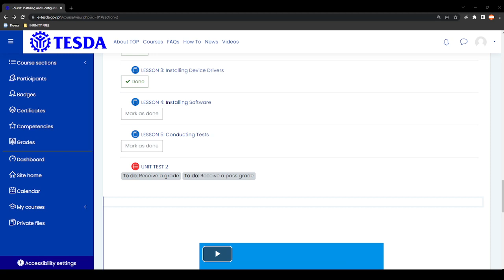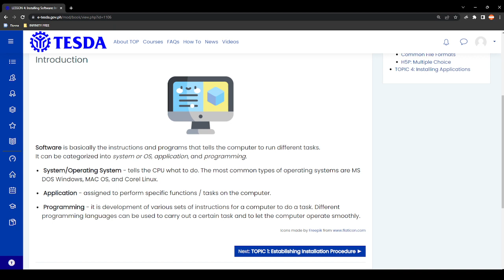068 COC 1 UNIT 2 LESSON 4 Installing Software Part 1 Introduction